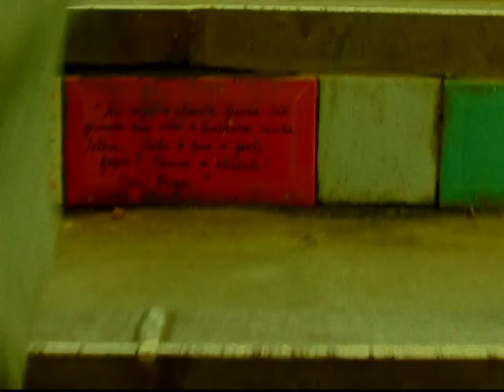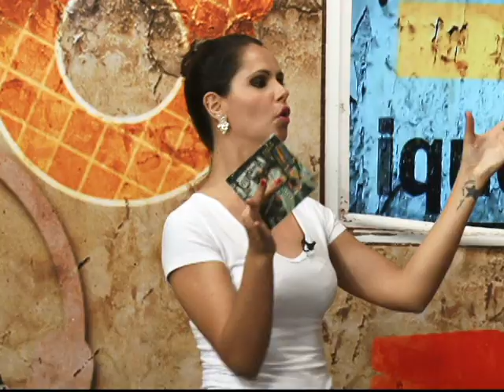Audiômetro Banda LAROOTS 12.09.2013